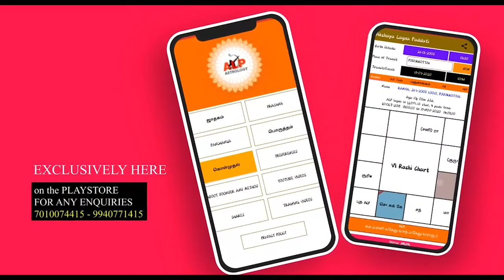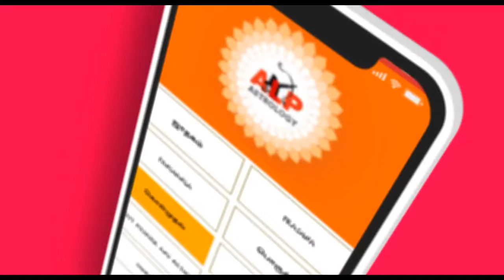சினிமா துறையில் சிறப்பு தருமா என்பது ஜாதகர் கேள்வி..? ஜோதிடம் alp_jothidar ALP_office_95393-21150